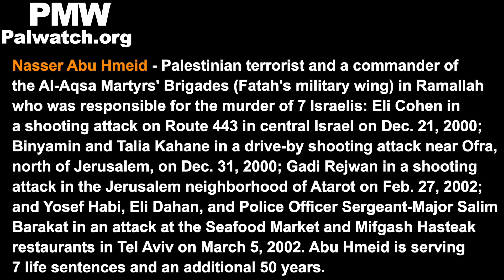The PA rebuilds demolished homes of murderers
TRANSCRIPT:
Coordinator of the national campaign to rebuild homes demolished by Israel Mazen Al-Dunbuk: "Yesterday [Dec. 16, 2018] we built four homes in the Nablus district for the heroes of the Itamar operation in Beit Furik (i.e., terror attack, 2 murdered), and now the families are living in their homes. The headline of this campaign is the family of heroic Martyr Ashraf Na’alwa (i.e., terrorist, murdered 2) and the family of prisoner Nasser Abu Hmeid (i.e., terrorist, responsible for murder of 7)."
[Official PA TV, Reporters in the Field, Dec. 17, 2018]

Ragheb Ahmad Muhammad Aliwi, Yahya Muhammad Naif Abdallah Hajj Hamad, Samir Zuheir Ibrahim Kousa, Karam Lutfi Fathi Rizq, and Ziad Jamil Amer - Palestinian terrorists and members of a Hamas cell who murdered Israelis Naama and Eitam Henkin (also an American citizen) in a shooting attack on Oct. 1, 2015, on the road between the towns Itamar and Elon Moreh in the West Bank. Naama and Eitam’s four children, aged 9, 7, 4, and 4 months, were also in the car and witnessed the murders, but were not physically injured.
When Aliwi, Hamad, Kousa, Rizq, and Amer were arrested by Israel they confessed to the murders. Aliwi, the leader of the group, previously served time in an Israeli prison for other security related crimes. Aliwi, Hamad, Kousa, and Rizq are each serving 2 life sentences and an additional 30 years for these murders.  Amer's trial has not yet concluded as of Jan. 10, 2019.
Ashraf Walid Suleiman Na’alwa – 23-year-old Palestinian terrorist who shot and murdered 2 of his Israeli coworkers, Kim Levengrond-Yehezkel and Ziv Hajbi, in a factory in the Barkan Industrial Zone near Ariel on Oct. 7, 2018. Na'alwa fled the scene, but was located on Dec. 13, 2018 Nablus and shot and killed in a shootout when the Israeli army and police tried to apprehend him. Israel ordered the partial demolition of the Na'alwa home as a result of Ashraf Na'alwa murdering 2; the house was partially demolished on Dec. 17, 2018.The Izz A-Din Al-Qassam Brigades (Hamas' military wing) claimed responsibility for the attack. Until this attack, the Barkan Industrial Zone had been an example of coexistence with Israelis and Palestinians working together.

Nasser Abu Hmeid - Palestinian terrorist and a commander of the Al-Aqsa Martyrs' Brigades (Fatah's military wing) in Ramallah who was responsible for the murder of 7 Israelis: Eli Cohen in a shooting attack on Route 443 in central Israel on Dec. 21, 2000; Binyamin and Talia Kahane in a drive-by shooting attack near Ofra, north of Jerusalem, on Dec. 31, 2000; Gadi Rejwan in a shooting attack in the Jerusalem neighborhood of Atarot on Feb. 27, 2002; and Yosef Habi, Eli Dahan, and Police Officer Sergeant-Major Salim Barakat in an attack at the Seafood Market and Mifgash Hasteak restaurants in Tel Aviv on March 5, 2002. Abu Hmeid is serving 7 life sentences and an additional 50 years.

Israel actually ordered the demolition of the Abu Hmeid home as a result of Islam Yusuf Abu Hmeid (prisoner Nasser’s brother) murdering Ronen Lyubarsky on May 24, 2018; the house was demolished on Dec. 15, 2018.